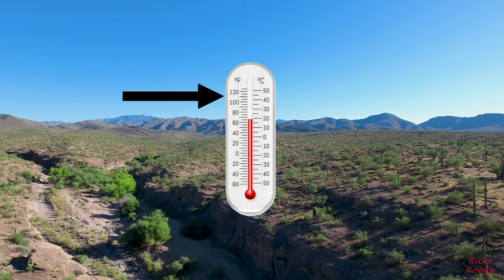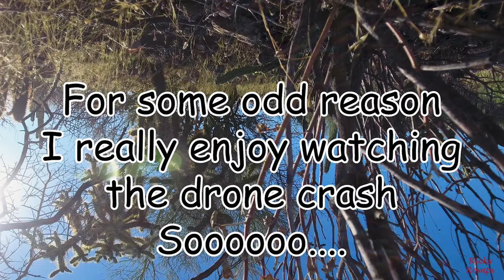How did I crash my drone! Explained! Wild and crazy day! 161.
I can't go on a romp because of my foot fracture I made this video to be  a comprehensive look at my drone crash from takeoff to (crash) landing from 2019. I do a long voice over explaining everything that happened during that flight and why it happened. Enjoy!
PS There is a recovery video. (Drone lost in the desert for 6 weeks! Finally found? #101)